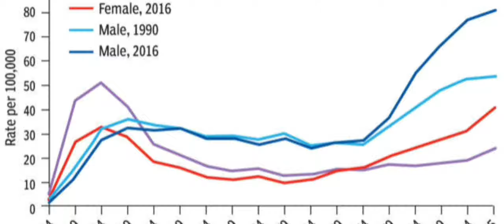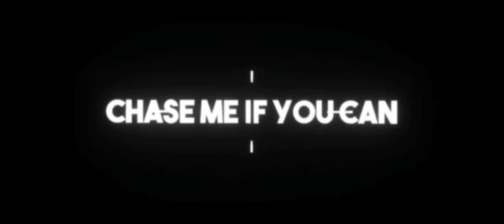Women's safety motivation speech by | MD.Sulthan | Thanioruvan Studio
Instagram follow

A Run for women safety